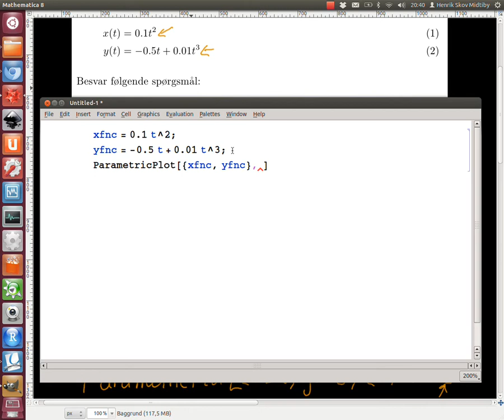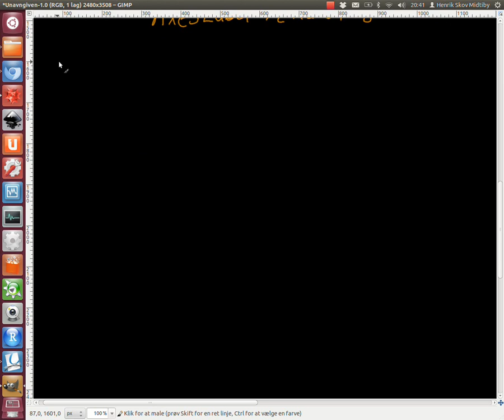2013-01-04 Opgave 1. Bevægelse af partikel, del 1